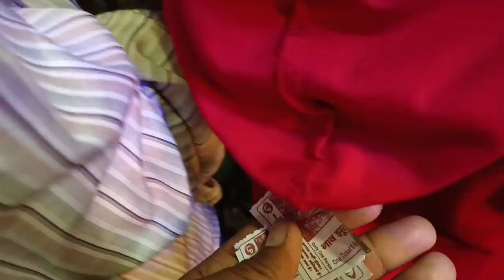Singer Nitesh kachhap new nagpuri song | Devendravlogs76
Manda Puja chepakalan
Nitesh kachhap new song
Ranchi manda Puja